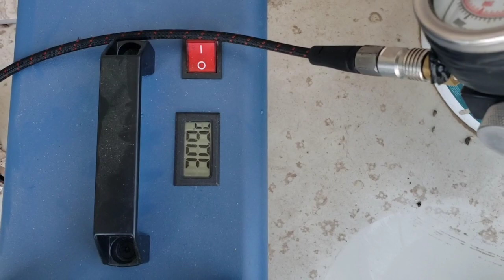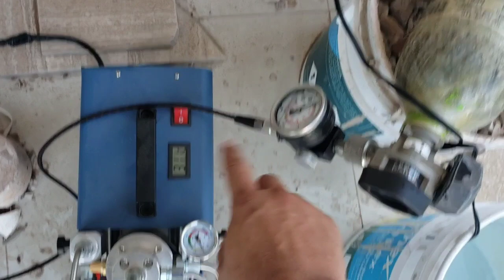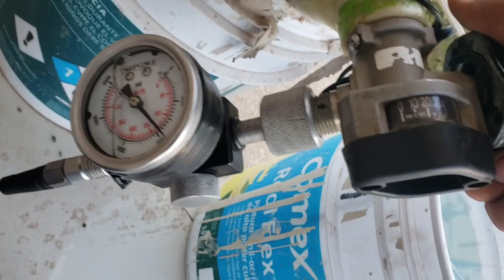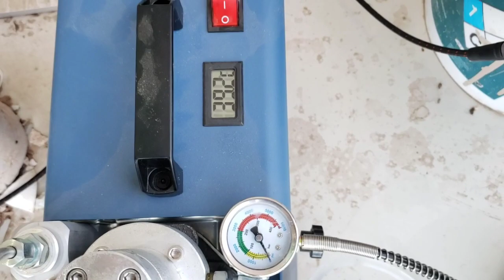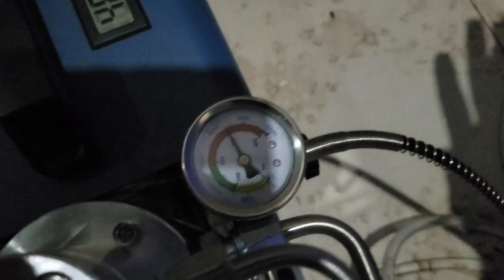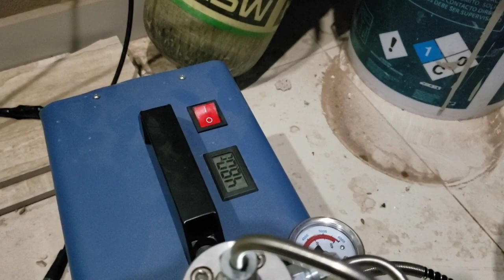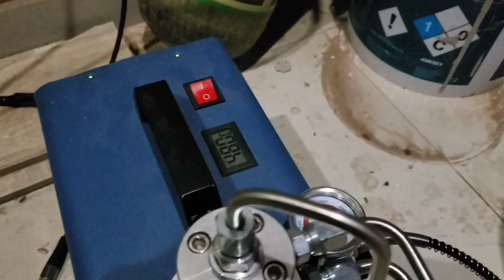Compresor 4500 psi Yong Heng | Primera vez de llenado. ¿Podrá llenar tanques? ¿Vale la pena?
Ponemos a prueba por primera vez el compresor chinito Yong heng. Veremos el proceso como prepararlo y  cuanto tiempo tarda en llenado.